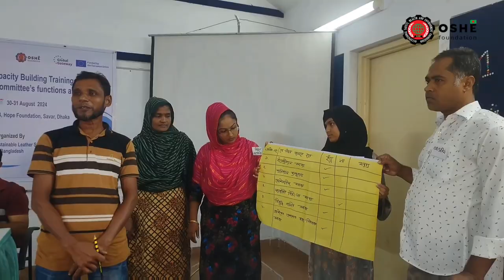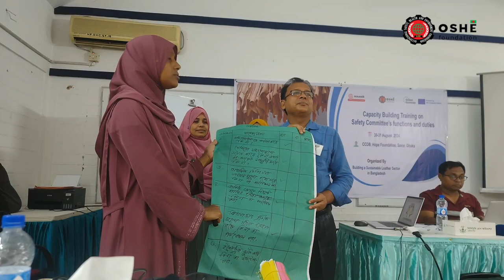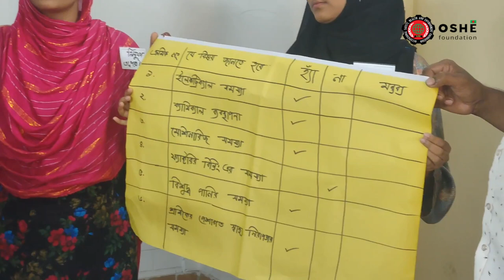safety committee training by oshefoundation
ABOUT OSHE
Bangladesh OSHE Foundation has been established in December 2003 as specialized
Non-profitable development organization to work with workplace right issues in broader aspects.
OSHE works with different trade unions, employer’s organization, international organizations and civil society bodies on decent work and for enabling a proper environment for the working class including its social safety and human dignity. OSHE Foundation also keep liaison with the Ministry of Labour and Employment of the Government of Bangladesh as lead agency on labour issues.
OSHE is also playing catalytic role to promote sound industrial relations and workers’ rights both in the formal and informal sector.
OSHE is honored to serve as national collaborating center of International Safety and Health Information Center of the International Labour Organization (CIS-ILO).
OSHE Mission
OSHE mission is to promote workers’ human rights at workplaces with special focus to workplace safety, particularly workers’ health and environmental protection.
OSHE Objectives
•  To contribute towards the promotion of workers’ human rights at macro and micro level having special focus on occupational safety, health and environmental issues.
• Provide institutional capacity building support to the employers’ and workers’ organizations for dealing work place safety issues more efficiently.
• To facilitate social dialogue with Government of Bangladesh, Employers’ Organizations and Trade Unions for workplace safety. Promote ‘labour and environment’ issues at workplace engaging workers and employers and create enabling environment for trade unions to address safety issues as prior agenda.
• To undertake advocacy plan targeting required policy reforms and regulatory framework for workers friendly workplace.

Commitment
“Building Safer and Green Workplace for All”